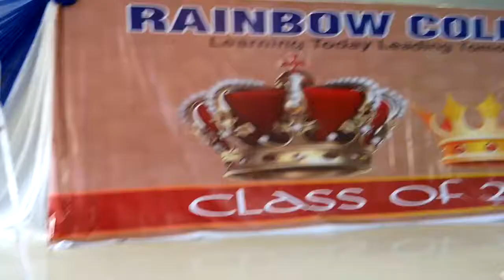Rainbow video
The past projects that made to stands